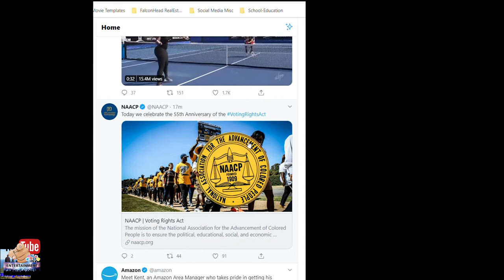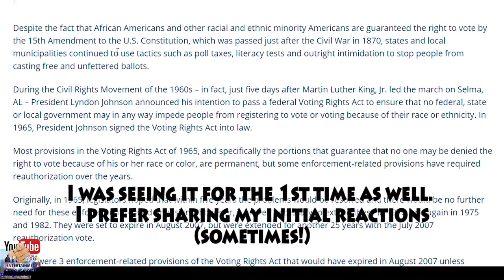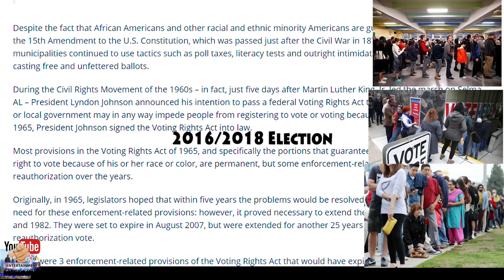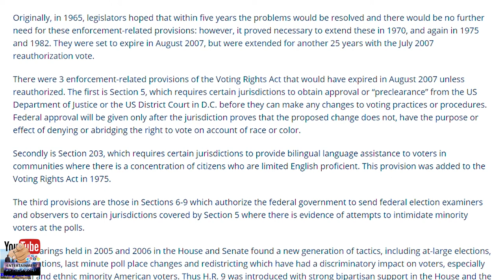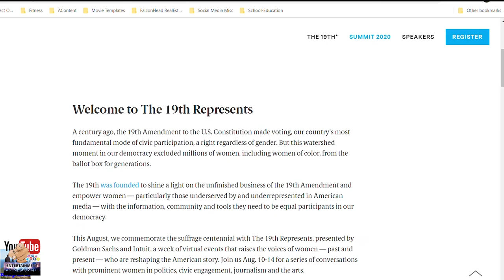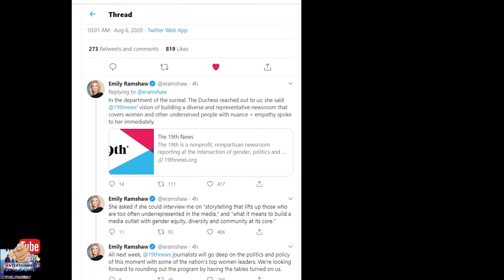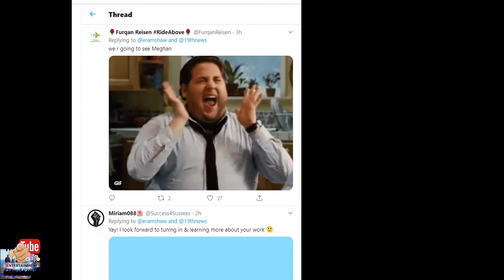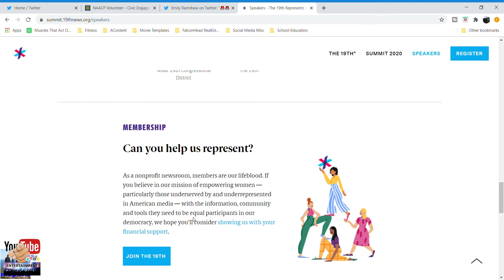The 19th Virtual Summit | Voting Right Act | John Lewis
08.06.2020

Today’s Voting Rights Act Anniversary Events Thursday – August 6, 2020
4:00pm-5:00pm EST & 7:30pm-8:30pm EST. Their main focus is Voting Rights Act

Also in this video, The 19th commemorates the suffrage centennial with The 19th Represents, presented by Goldman Sachs and Intuit, a week of virtual events that raises the voices of women — past and present — who are reshaping the American story. Join us Aug. 10-14 for a series of conversations with prominent women in politics, civic engagement, journalism and the arts.